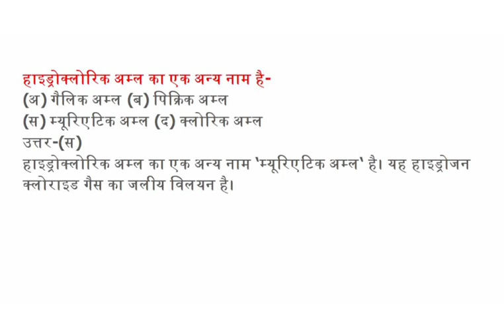हाइड्रोक्लोरिक अम्ल का एक अन्य नाम है-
(अ) गैलिक अम्ल   (ब) पिक्रिक अम्ल
(स) म्यूरिएटिक अम्ल   (द) क्लोरिक अम्ल
उत्तर-(स)
हाइड्रोक्लोरिक अम्ल का एक अन्य नाम ‘म्यूरिएटिक अम्ल‘ है। यह हाइड्रोजन क्लोराइड गैस का जलीय विलयन है।